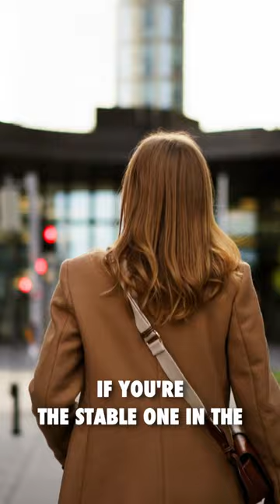Talking With Your X-Partner: Advice From A Lawyer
Ready for some real talk? 👏

You MUST pretend everything you say to your X-partner is going to be displayed on a Jumbotron at the next sold out sporting event for all to see!

Every conversation, every text and every phone call you need to stop and really think about the words you are saying.

If you can stop and think, I swear to you, your entire life will get better and not to mention that of your kids.